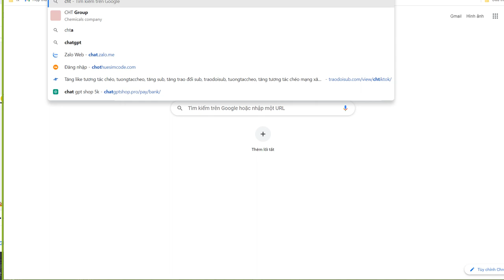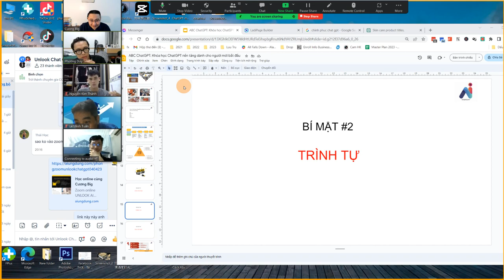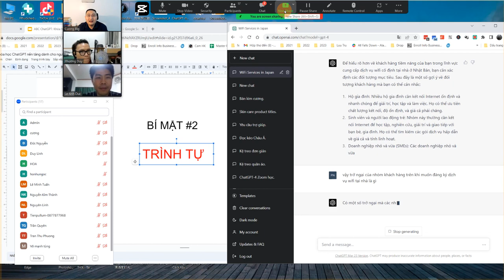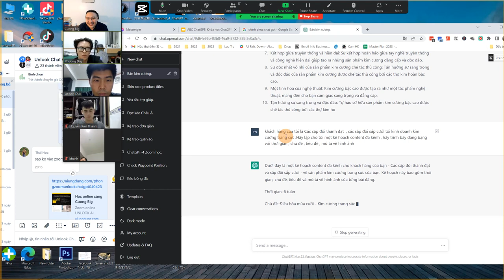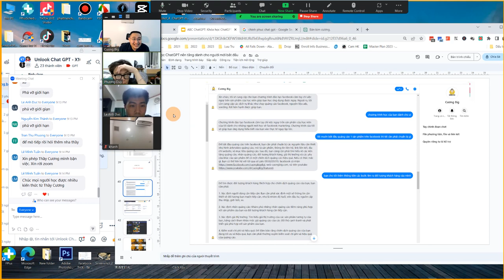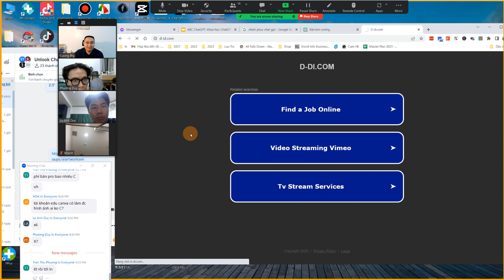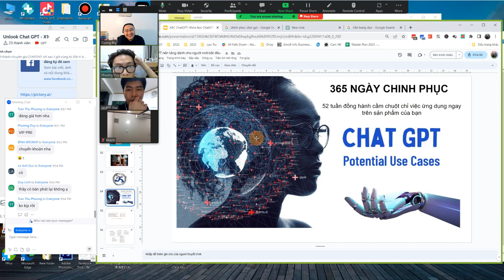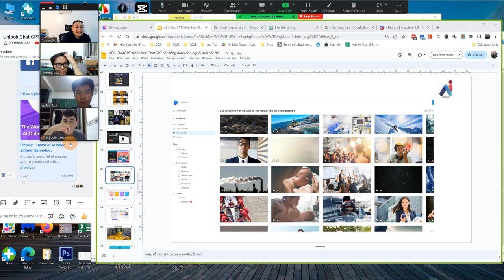Biến ChatGPT thành chuyên gia content trong kinh doanh và bán hàng online - Zoom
Biến ChatGPT thành chuyên gia content trong kinh doanh và bán hàng online từ
-Tìm ý tưởng
-Nghiên cứu khách hàng
-Viết bài hoàn chỉnh
-Sửa bài viết
-Đề xuất tiêu đề hấp dẫn